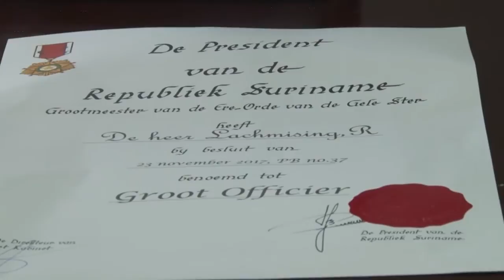22 12 2017 Lachmising over toekomst SLM